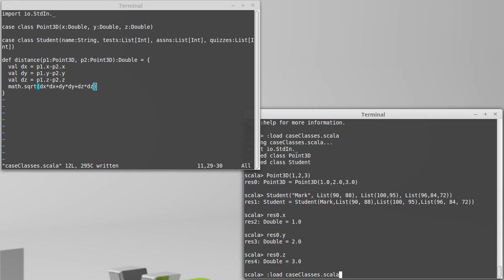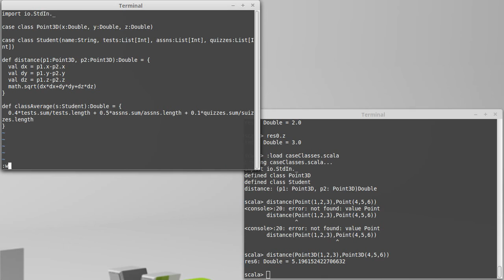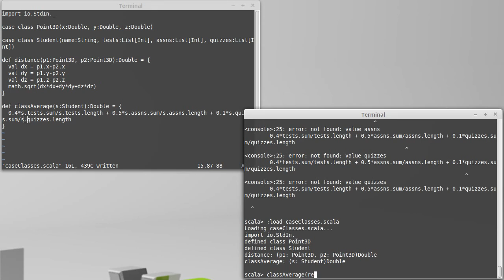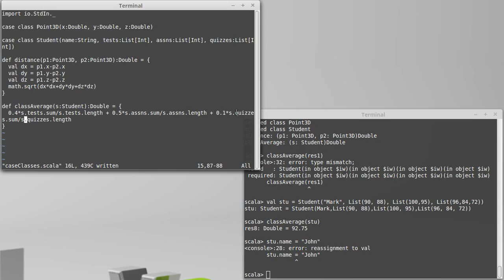Using case classes (in Scala)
This video looks at how we can use instances of case classes in our programs and shows the creation of some sample functions to work with case classes.